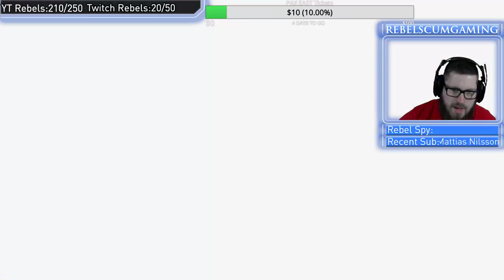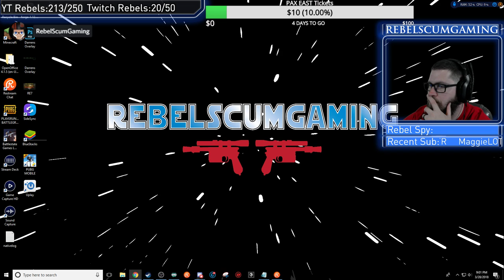FARCRY 5 | First Impressions | PC Gameplay | Lets do it! | 1080P | Solos Co-op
The Rebel Spy is the Top Donator each Stream
SCARE TIP: $6.66 - Godzilla!!
New Animations!
1-9.99 - Lightsaber Cats
10-19.99 - Vader Break Down
20-29.99 - Storm Trooper Kids Ride
30-39.99 - ???
40-49.99 - ??? - Maybe a second scare tip?
50+ - ???
As the animations are uncovered, I will replace the mystery marks with the animation name!

Some of the Stuff I use:
CPU: AMD Ryzen 7 1700
Mobo:MSI X370 Gaming Pro Carbon
Ram: 16GB G. Skill Ripjaws DDR4 3200
Webcam: Logitech C922
Microphone: Rode NT USB
Keyboard: Corsair K95 Platinum Cherry MX Speed Switches
Mouse: Razer Mamba Tournament Edition Chroma
GPU: Nvidia GTX 1070 FTW edition 8GB